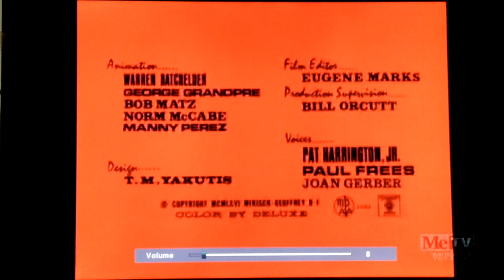the pique poquette of Paris 1966 opening on metv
channel wkrg 5.3 metv Gulf coast